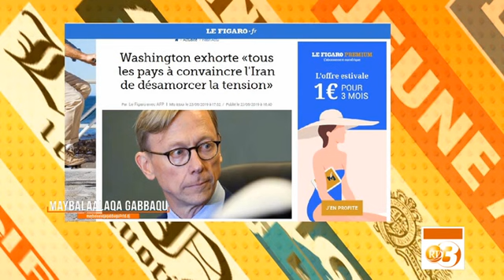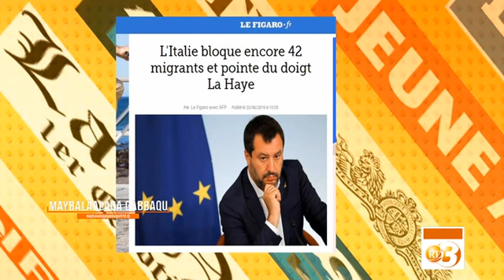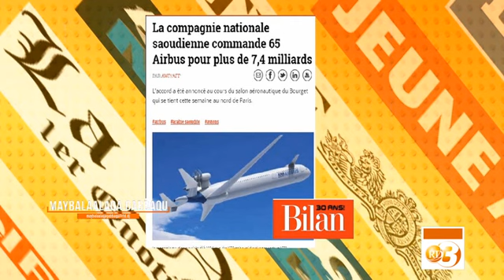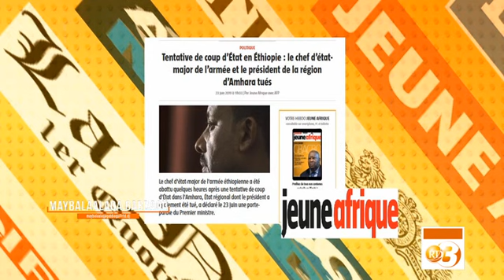RTD : Maybalaalaqa Gabbaqu du 23/06/2019